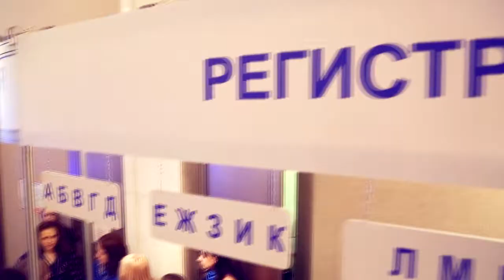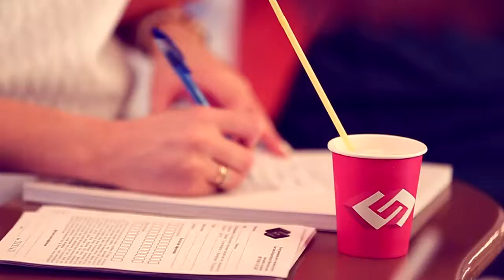Конгресс Эндокринологов России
Среди  последних достижений науки - эволюция молекулярной диагностики эндокринных заболеваний.

На конгрессе было показано, что в развитие инсулинорезистентности у подростков с мутациями в гене GCK (MODY 2) и 2-HNF1a  (MODY3) вносят вклад различные заболевания. Чаще всего MODY диабет не имеет клинических проявлений, поэтому молодым пациентам со стабильной невысокой гипергликемией рекомендуется проведение молекулярно- генетического исследования. У детей с MODY2 в развитие инсулинорезистентности главную роль играет 2 фактора: пубертатное снижение чувствительности к инсулину и избыток массы тела/ожирение. А у детей с MODY3 в развитие инсулинорезистентности основной вклад вносит ожирение.